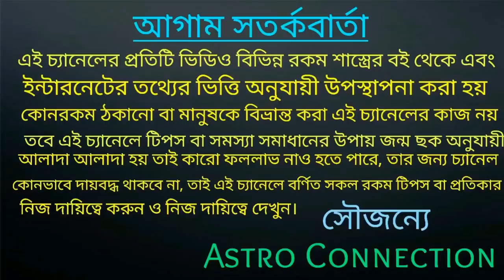একটি গ্রহের আশীর্বাদে 6 টি রাশির মানুষেরা ভিখারী থেকে রাজায় পরিণত হতে চলেছে 🔥🔥🔥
বন্ধুরা এই ভিডিওতে আমি বলেছি একটি গ্রহের আশীর্বাদে 6 টি রাশির মানুষের জীবন ভিখারী থেকে রাজা এ পরিণত হতে চলেছে একটি গ্রহ কোনটি তা জানতে ভিডিওটি পুরো দেখুন।